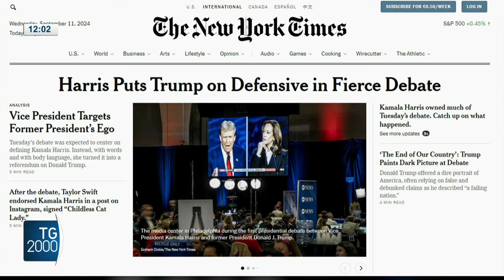Usa, faccia a faccia Trump-Harris. L’allungo di Kamala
Sono stati 90 minuti senza esclusione di colpi quelli del primo scontro televisivo tra i due candidati alla presidenza degli Stati Uniti. Tanti i temi sul tavolo.